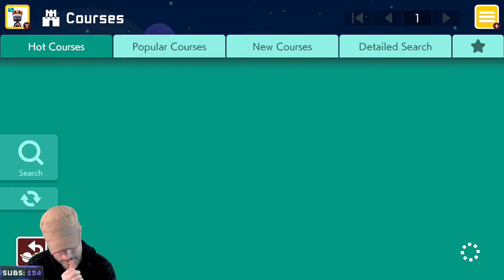Getting WR on THEINCREDIBLEPACO'S Oldest Mario Maker 2 Level!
I will be playing through the levels of creators who have inspired me, starting with TheIncrediblePaco, one of my favorite Mario Maker content creators. This was Paco's oldest level and it was pretty fun, so I thought I would try to go for world record.
🎮  T W I T C H
🐤  T W I T T E R
🤖  D I S C O R D
👕  M E R C H
🎶  M U S I C
Harris Heller - Vertigo